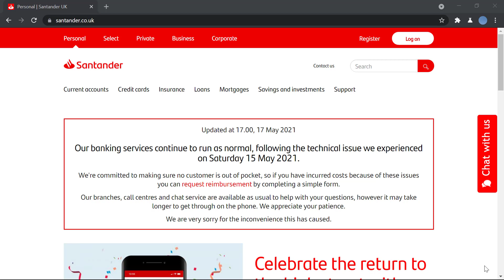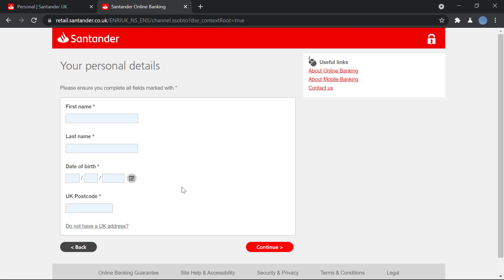Enroll to Santander Bank Online Banking 2022 | Register Santander Online Banking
Start Investing the Right Way.

Need to enroll to Santander bank online banking account? Confused on the registration steps? This Video walks you through the step by step process on how to enroll to Santander bank online banking account in 2021.
First off, do not get confused with the official website as it differs from the Geo location. For eg, if you're from the UK, go however, if your from the US, go
As you land in the homepage, click on the enroll button and enter your details as asked in the registration form. Make sure you fill in all the details correctly and submit the form.
So this is how you can register to Santander bank online banking account.